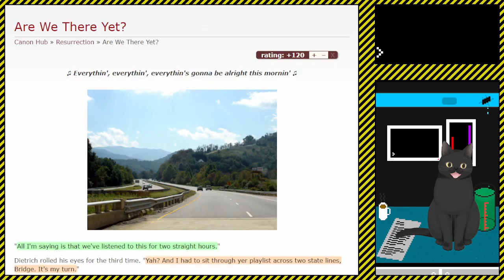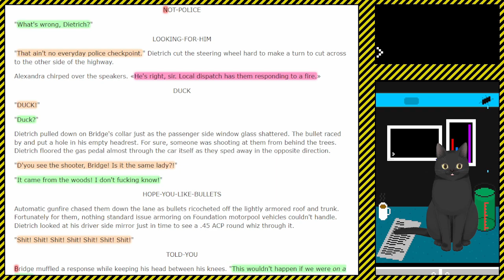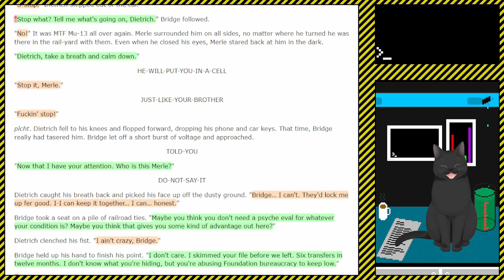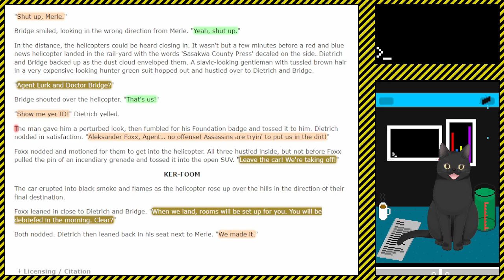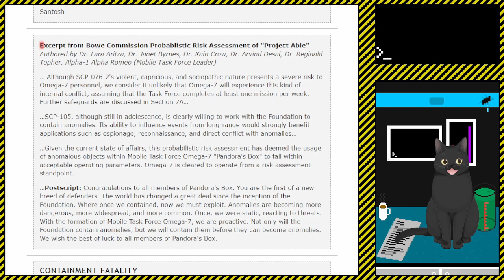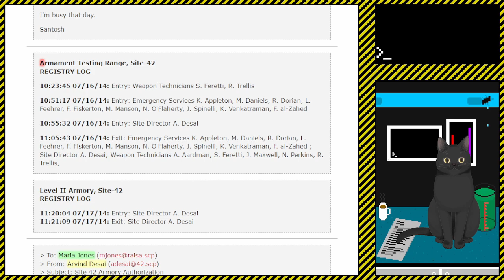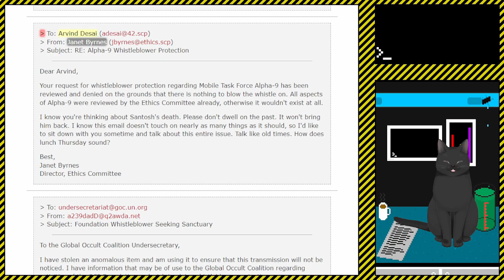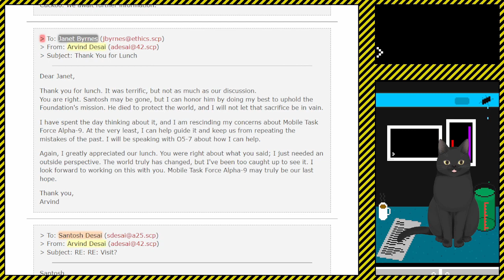A Cat Reads || SCP Resurrection EP 17 || Are We There Yet? & I Thought You Died Alone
A Reading of the Resurrection Cannon, A reconstruction and "resurrection" of the original "central storyline" of the SCP Foundation.

A quiet drive

A series of emails betrays a betrayal

00:00 Intro
00:19 Are We There Yet?
12:42 I Thought You Died Alone